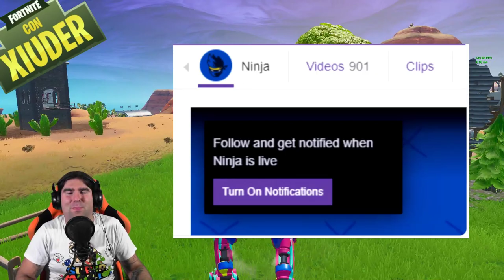TORNA LA RENEGADE RAIDER! NUOVA PINNACOLI DEL FAR WEST! (STAGIONE 10 FORTNITE)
Con l'arrivo della STAGIONE 10 di FORTNITE arrivano anche TANTE NOVITA'! VECCHIE LOCATIONS, VECCHIE ARMI e anche VECCHIE SKIN! VEDIAMOLE ASSIEME! Confermata anche la NUOVA PINNACOLI del FAR WEST!

BENVENUTO!

➜ Motherboard: MSI Z97M GAMING
➜ GPU: NVIDIA GeForce GTX 970
➜ Cuffie: TRUST GXT 393 MAGNA
➜ Mouse: TRUST GXT 188 LABAN
➜ Tappetino: OMEN Mouse PAD 300
➜ Tastiera: TRUST GXT 890 CADA
➜ Microfono: TRUST GXT 252+ EMITA PLUS
➜ Sedia: AROZZI Torretta Orange
➜ Desk: AROZZI Arena-Green
➜ Webcam: Microsoft Lifecam Studio
➜ Handcam: Microsoft Lifecam HD-3000
➜ Monitor(2x): MSI OptixG24C LED Gaming Monitor 24''

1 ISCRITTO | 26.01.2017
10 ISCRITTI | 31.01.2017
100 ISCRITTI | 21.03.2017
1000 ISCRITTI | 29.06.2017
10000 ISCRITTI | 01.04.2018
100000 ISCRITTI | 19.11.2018